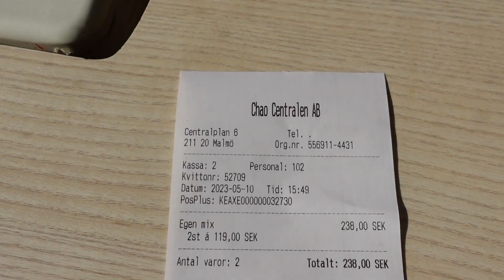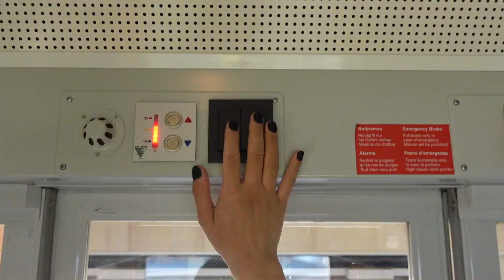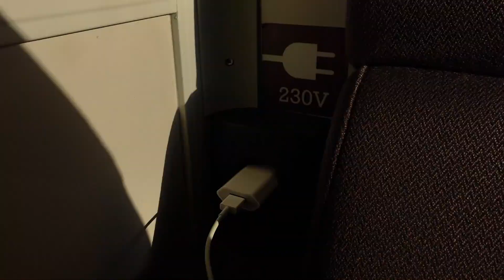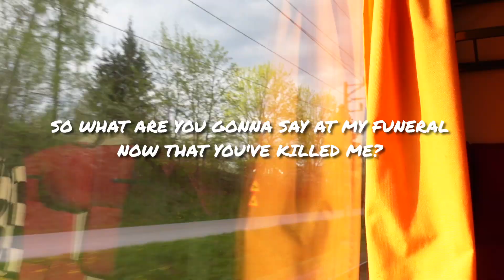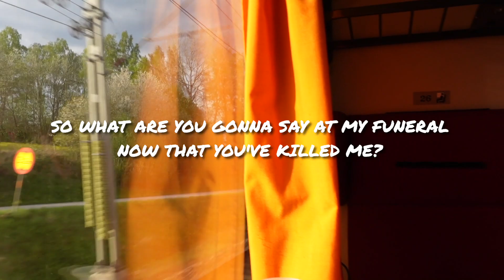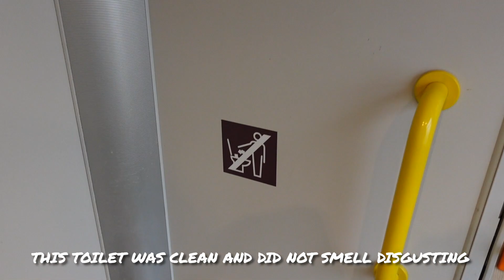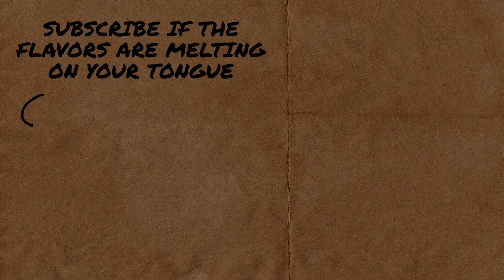Riding In A Private Cabin To Stockholm 🚂 Our Experience Riding The Snälltåget Train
We had to get to Stockholm in order to attend the Renaissance World Tour, and we decided to try riding the Snälltåget train because we were able to get an entire private cabin to ourselves for only about $100 round-trip (it was 1.000 SEK)!! Hot tip- if you can book well in advance, this train can be very cheap!

So what's it like watching Sweden go by in your own private temperature-controlled cabin on a train? Let's see together!

00:00 the trip to Stockholm
02:00 dinner - Chao Oriental Express from Malmö Central Station
07:21 private cabin tour
10:45 return trip dinner - Taco Bar
14:15 train car tour
15:28 review of the snälltåget